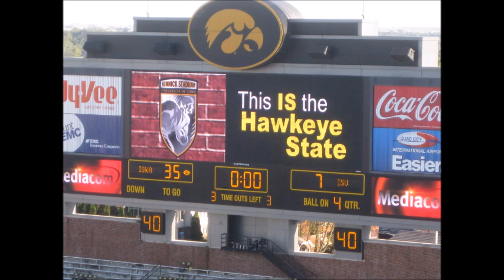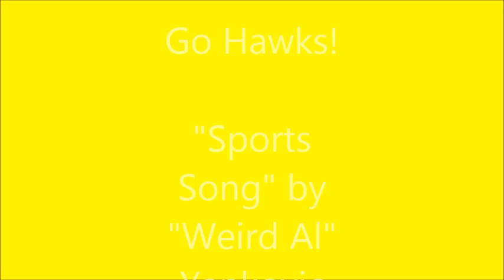Beat State... Again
Iowa State Sucks. 'nuff said.

Song: Sports Song by "Weird Al" Yankovic
Audio is owned by (C) 2014 RCA Records, a division of Sony Music Entertainment